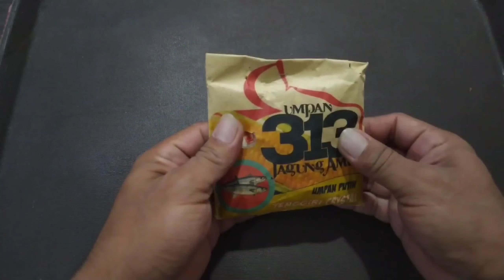umpan ikan mas mogok makan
asalamualaikum wr,wb.

halo bosku sobat angler di seluruh indonesia
saya doakan semoga anda semua sehat walafiat dan selalu dalam lindungaNYA aamiin.

vidio ini saya membuat umpan putih ikan mas untuk harian atau lomba bosku.
biar gak gagal faham tonton videonya sampai habis bosku.

baham bahan

1 bungkus umpan tengiri cristal 313
1 bungkus susu bubuk dancow
1 bungkus umpan ebi kering
1 butir telor bebek matang
1 kaleng kecil tuna kasuo

nah ikuti terus biar anda tau cara meraciknya.